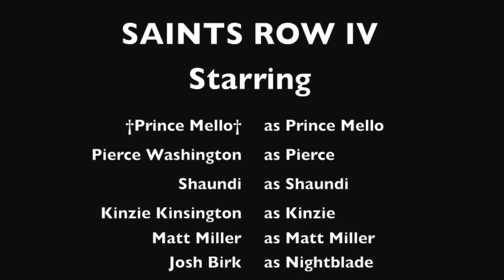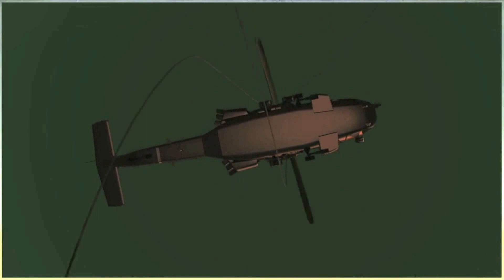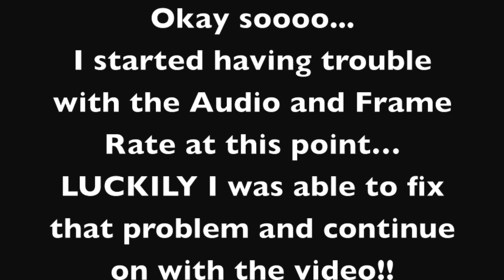Enter The Dominatrix?! - Let's Do a Saints Row... IV! #1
Alas... †Prince Mello† has been away for a long.. long while. Even failed to stay consistent with any playthroughs he tried to have on the channel. But fear not... He has returned! And now, he's gonna try doing things in a better way... Here's his first attempt at making a playthrough with commentary o_o!